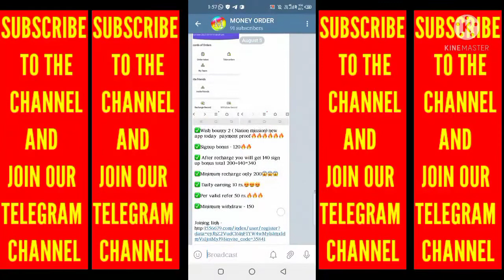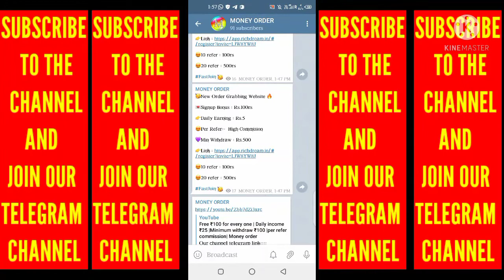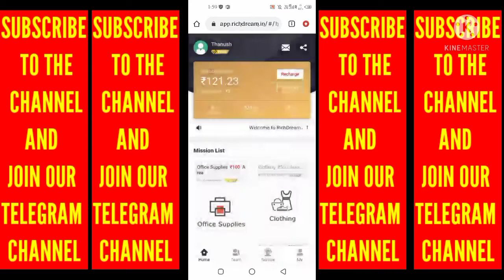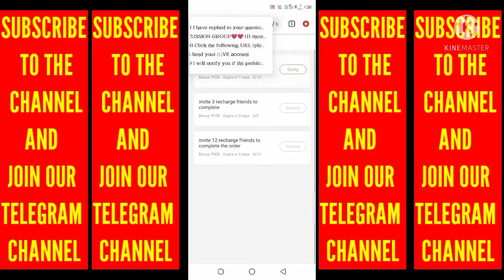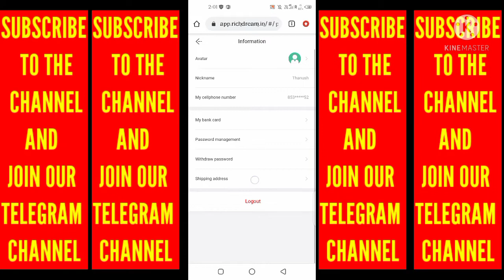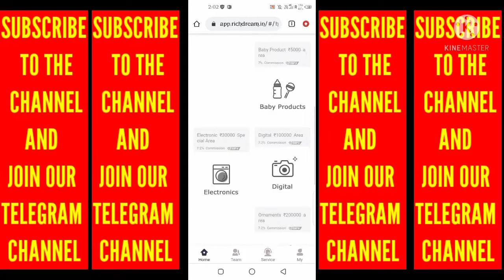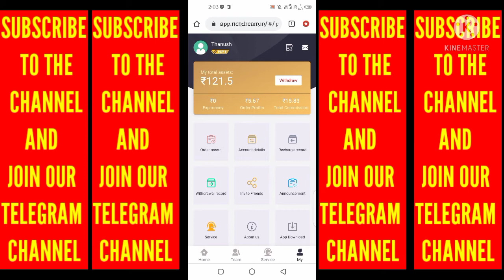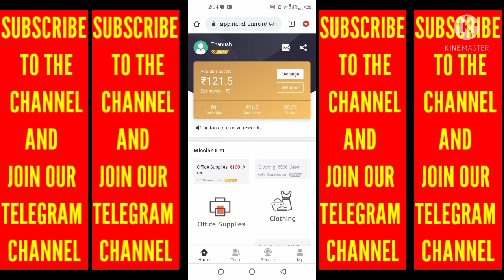daily income ₹100 | New best self money earning App | Rich dream app | money order channel tamil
Today website link::::

🛑TODAY WEBSITE LINK IN OUR TELEGRAM AND WHATSAPP GROUP🛑

App 1 and 2 video link:::(Wishbounty and Agridevelop website )

App 3 video link :::(Alphspan website )

App 4 video link:::(Hive app )